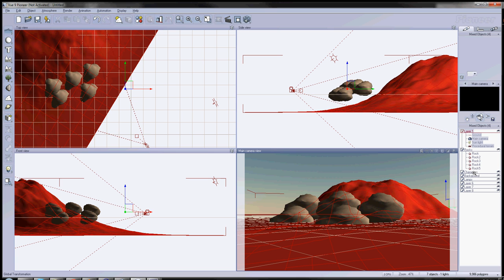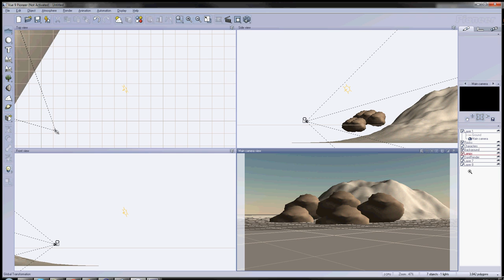Blender Outliner Idea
If I were to code for Blender, this is something I would love to make

An outliner that is drag and drop organized by layers

The purpose of this video is a post on Blender artist where I asked for some help on how to code it... it's not for instruction purposes